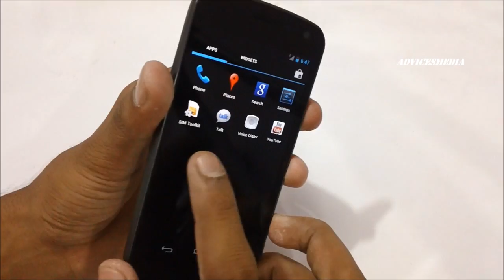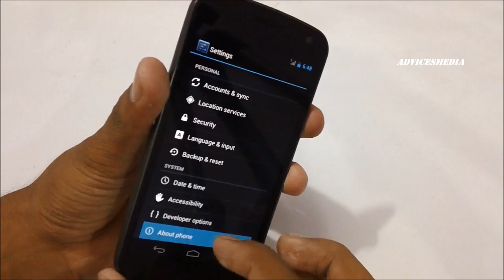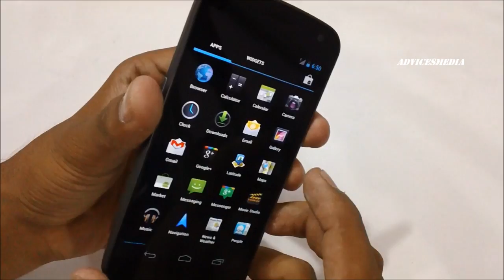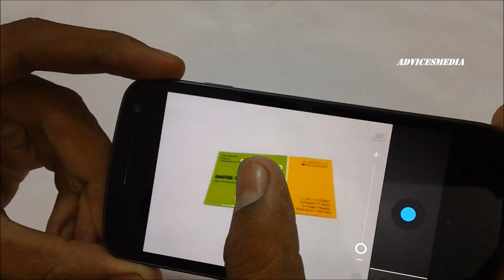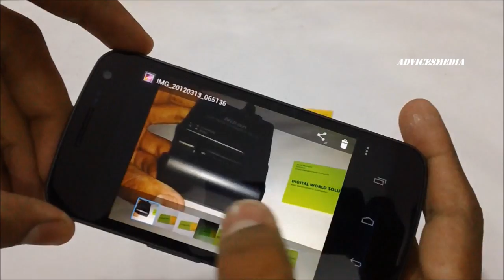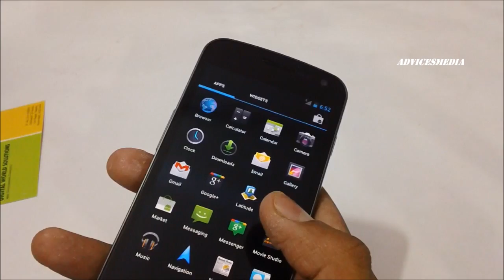Samsung Galaxy Nexus Hands-On Review Android I9250 Mobile Phone